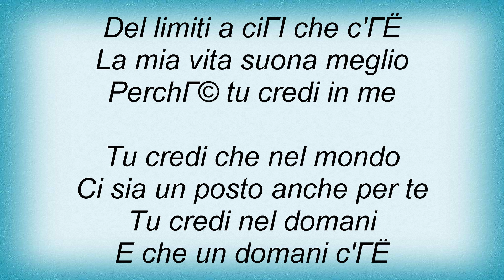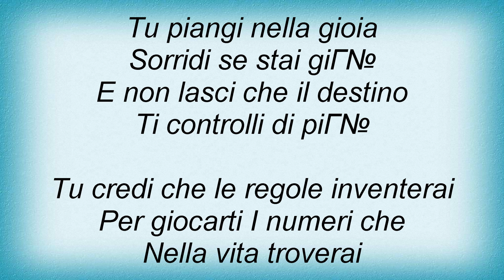Eiffel 65 - Tu Credi Lyrics